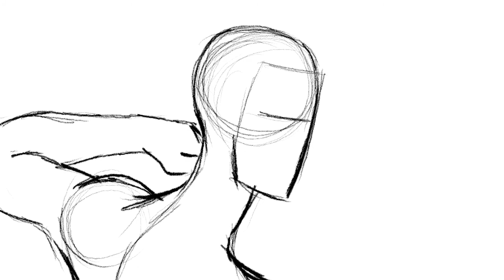TOUGHFIGHT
You don't want no smoke. This is an animation test. I have loads of these in my portfolio.